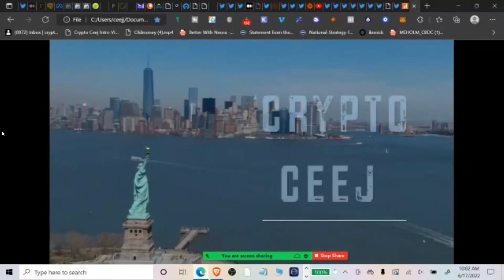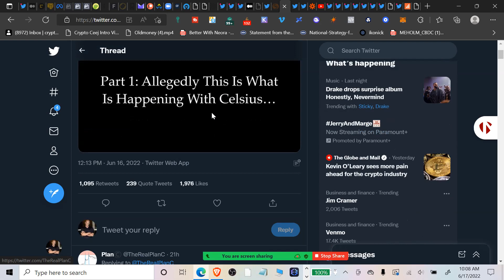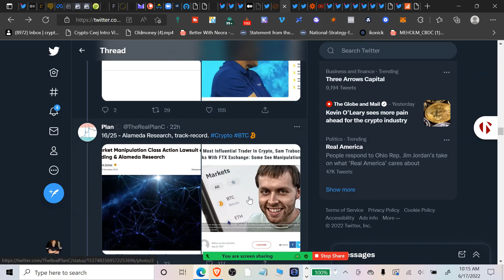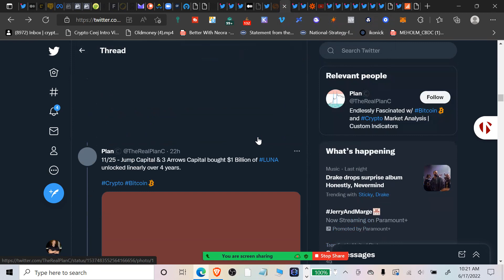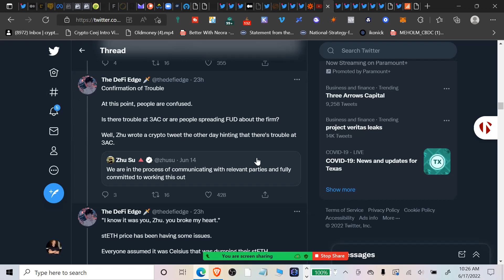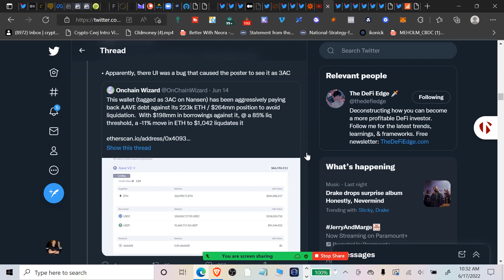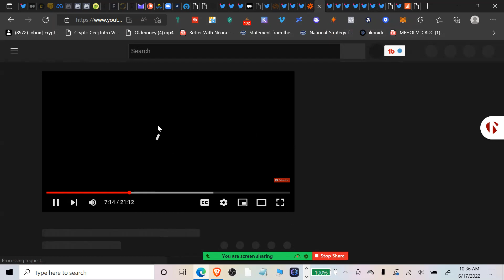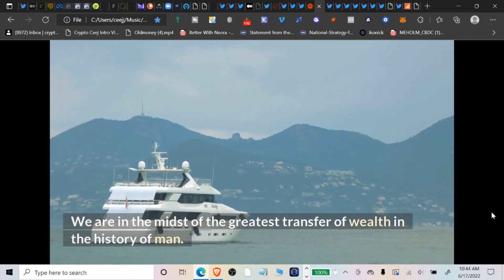RippleXRP News The Truth About Celsius Network?? Why VC Firms Are Bad for Crypto